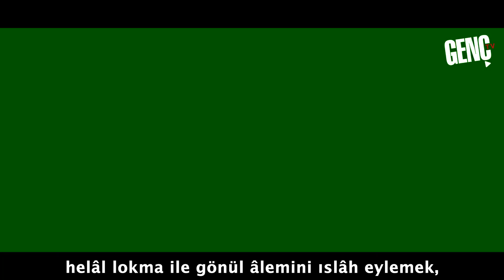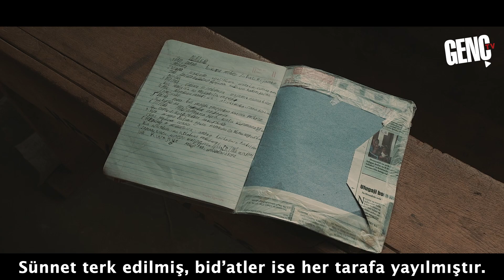Mahmud Sâmi Ramazanoğlu Hazretleri Sesleniyor (2): Kendini Gafillerden Koru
Mahmud Sâmi Ramazanoğlu Hazretleri sesleniyor, inananlara "Kendini Gafillerden Koru" diyor.

Gafletin en kötü huy olduğu ifade edilir. İnsanın Rabbini unutması, onu bir günahtan başka bir günaha sevkeden acı bir durumdur, manevi bir hastalıktır. Mahmud Sâmi Ramazanoğlu Hazretleri; gaflet hastalığına helal lokma, ihlas ve huzur-i kalp ile muazzam bir reçete sunuyor. Cenab-ı Hakk'a hakkıyla yönelmenin şartlarını bize gösteriyor.

Kazancın helali esas olmakla birlikte şüpheli şeylerden de kaçınmak icap eder. Gafletten kaçınmak, kişinin nefsini mutmainne makamına çıkarır. Artık o insan koca bir dağ gibidir; soğuktan donmaz, sıcaktan erimez.

Kalp, kelime anlamından anlaşılacağı üzere halden hale döner. Kişi günahkar kimselerle mesai harcadığı zaman onun halinden kendisine yansımalar meydana gelir. Merhum Sâmi Efendi Hazretleri, zaruret haricinde bu gibi kimselerle vakit geçirilmemesini tavsiye eder.

Muhammed Elçani'nin seslendirdiği bu video ile Mahmud Sâmi Ramazanoğlu Hazretlerinin aşk dolu lisanına kulağımızın yanı sıra gönlümüzü de açalım.

Kanalımızı takip edin, dostlarınıza tavsiye edin. İyi seyirler.